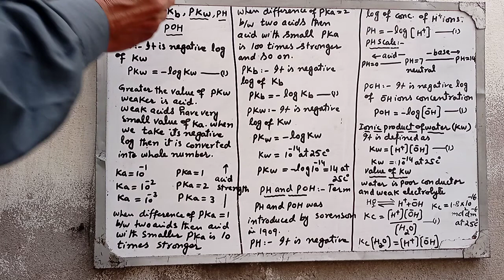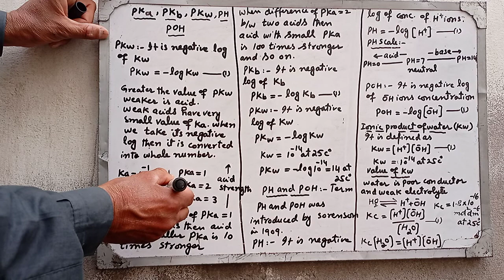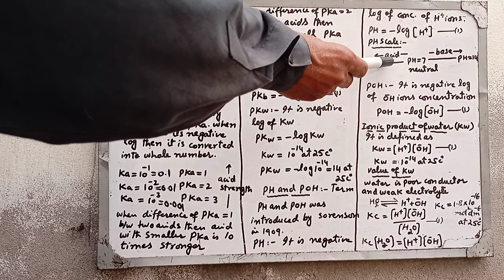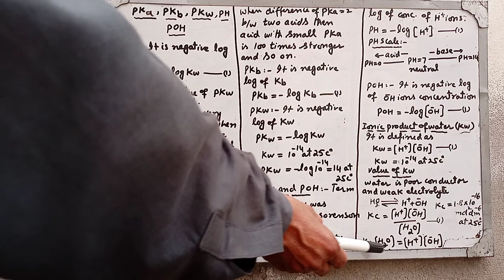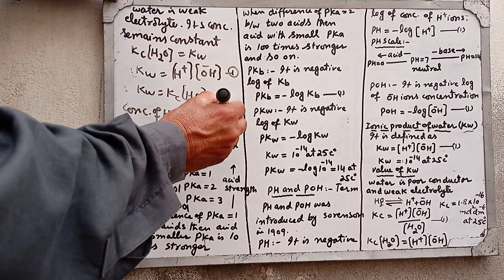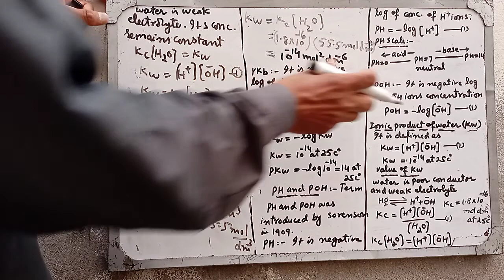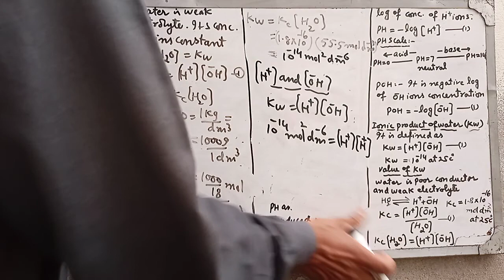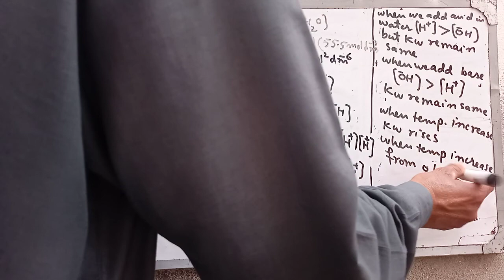pH,pOH,pKw,oka and pKb